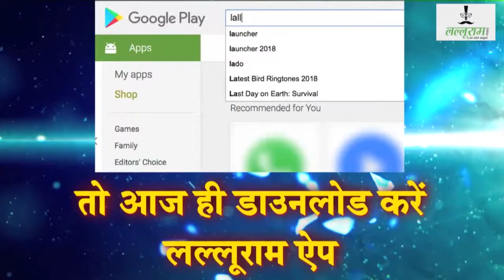Batla House Encounter पर बनी Film का Teaser Release हो गया है देख लीजिये | Bollywood News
Batla House Encounter पर बनी Film का Teaser Release हो गया है देख लीजिये